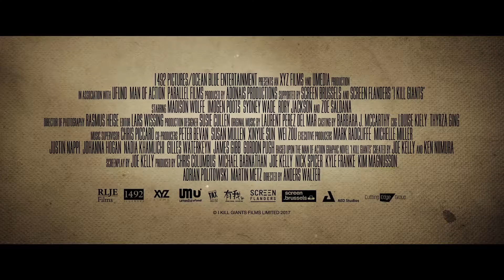I Kill Giants Trailer (2018)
Ein junges Mädchen, das bei anderen Kindern nicht besonders beliebt ist und sich in seine ganz eigene Fantasiewelt flüchtet, bekämpft dort Monster. Der Kampf gegen Monster in ihrer Fantasie hilft ihr dabei, sich mit den ganz realen Monstern dieser Welt auseinander zu setzen.